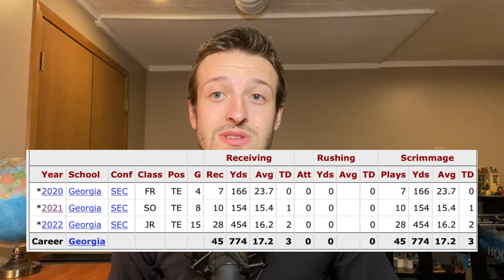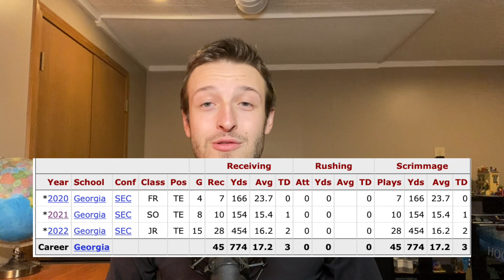Darnell Washington is a FREAK: 2023 NFL Draft Scouting Report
Darnell Washington is an absolute freak and has a chance to be the first TE off the board in the 2023 NFL Draft. Washington is a massive 6’6” 265 lbs and has fantastic athleticism coming out of the Georgia Bulldogs Football program. Where is Darnell Washington ranked in the 2023 NFL Draft class? Find out in this Darnell Washington Scouting Report!

Check me out on these other Social Media Platforms!